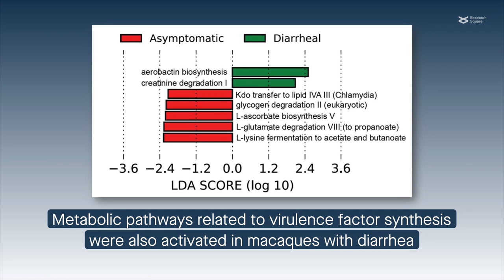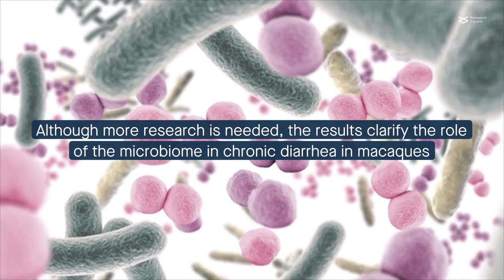Gut microbiome features of rhesus macaques with chronic diarrhea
Yang, et al. “The gut microbiome and antibiotic resistome of chronic diarrhea rhesus macaques (Macaca mulatta) and its similarity to the human gut microbiome.” Microbiome (2022)